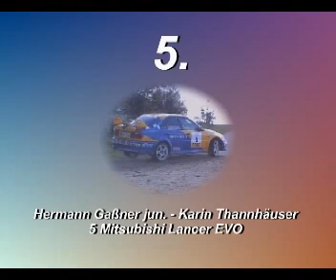Rallye Niedersachsen 2007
video der rallye niedersachsen 2007 in osterode